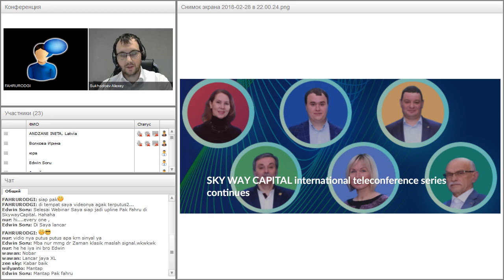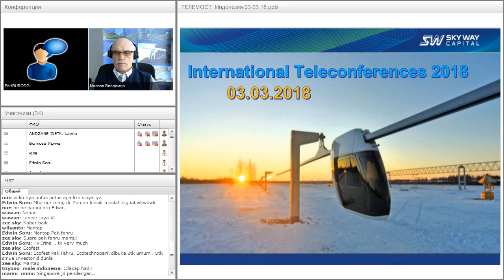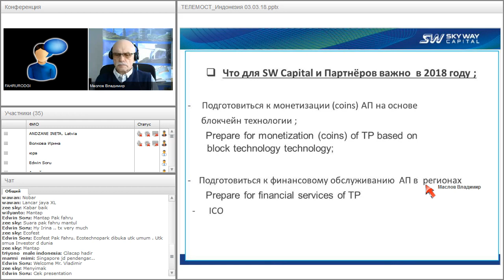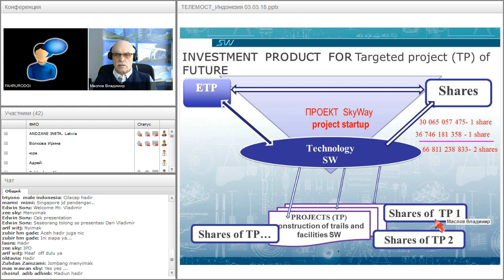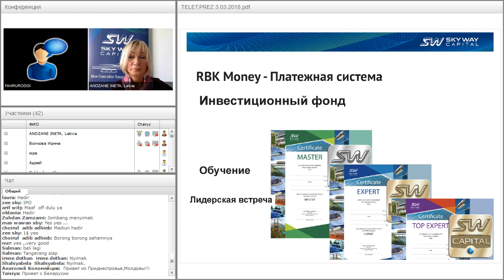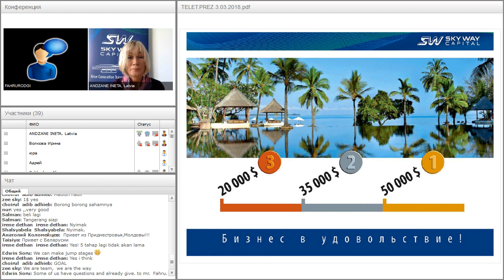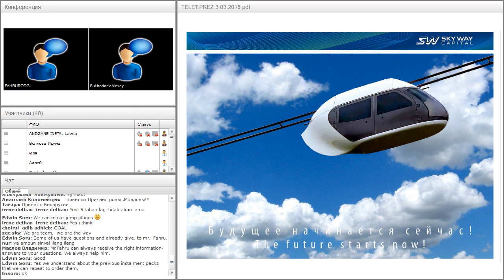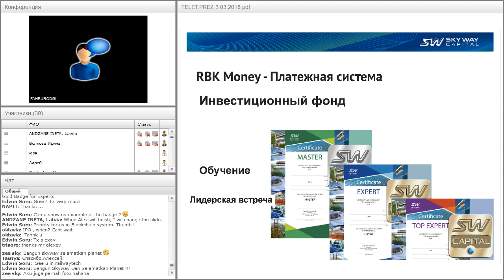Международный Телемост Индонезия от 03.03.2018.